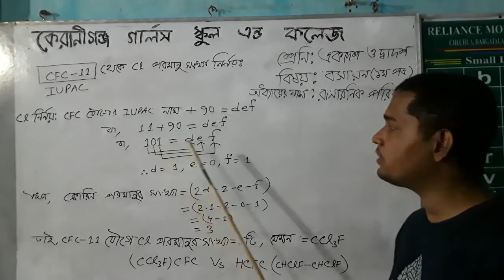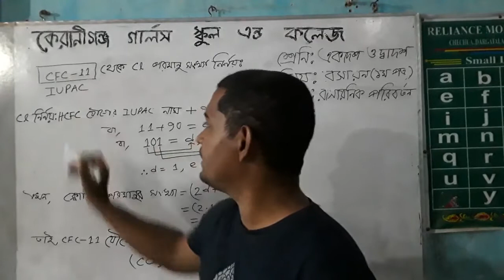Lecture 03 chemistry first paper 4th chapter.Class Xl-Xll,@ CFC Extention * By Sohel Rana.